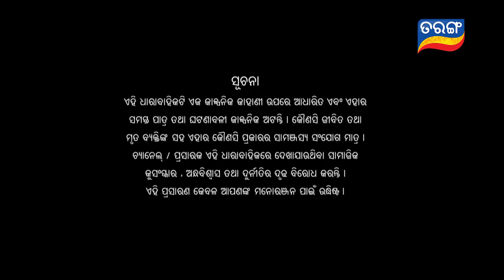Tara Tarini | Full Ep 942 | 8th Feb 2021 | Odia Serial – TarangTV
ଅତୀତର ରହସ୍ୟ ସାମ୍ନାକୁ ଆସିବା ପରେ ଏବେ କି ମୋଡ଼ ନେବ କାହାଣୀ ?